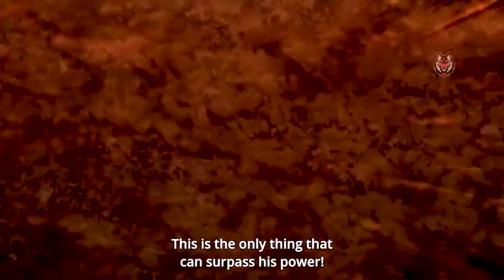Luffy destroys the Only Key to One Piece treasure, One Piece's Last Legendary Battle